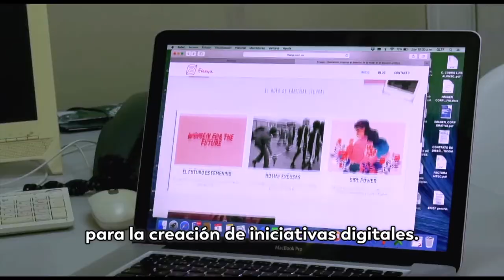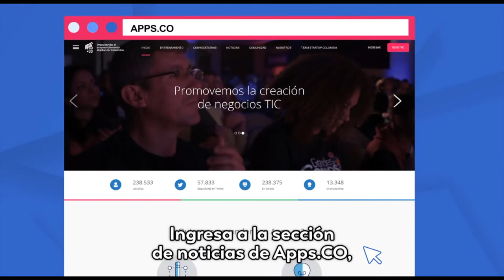Los semilleros de emprendimiento digital que buscan beneficiar a 17.500 colombianos en el país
Gracias a Apps.Co, los colombianos podrán llevar su negocio a las plataformas digitales. Conoce todos los detalles de esta convocatoria.